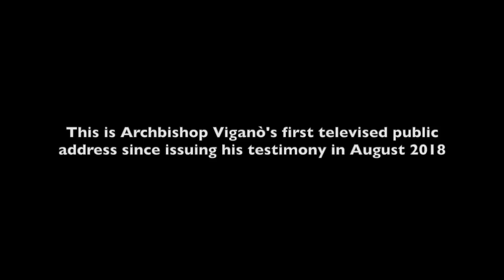Archbishop Viganò Addresses the Catholic Identity Conference 2020 (Francis & the New World Order)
Archbishop Viganò makes his first on-camera appearance in two years, addressing the crisis in the Catholic Church and specifically the connection between Vatican II and the revolution of Pope Francis.

Emceed by Michael Matt, and including talks by Steve Bannon, Bishop Athanasius Schneider and Steven Mosher, this conference was a huge success!

All of the CIC talks are available to order via video on demand at RemnantNewspaper.com